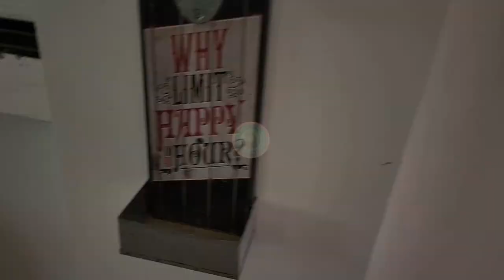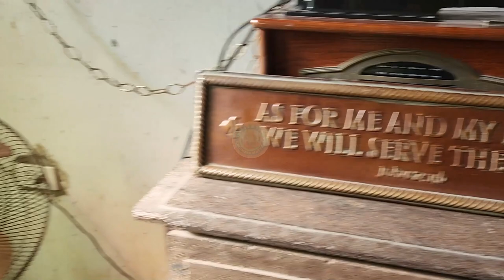ONE OF THE OLDEST HOUSES IN BURGOS PANGASINAN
Various videos and pictures during our travels, parties, sports, cooking, people, artists, politics, and more...